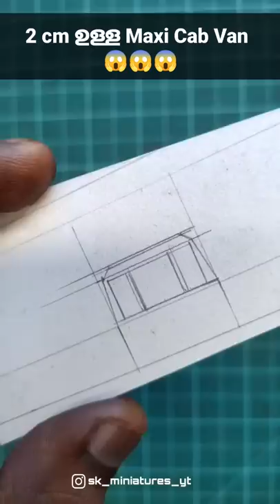കുഞ്ഞൻ van ഉണ്ടാക്കാം😱🔥